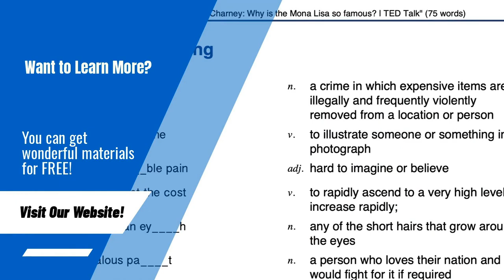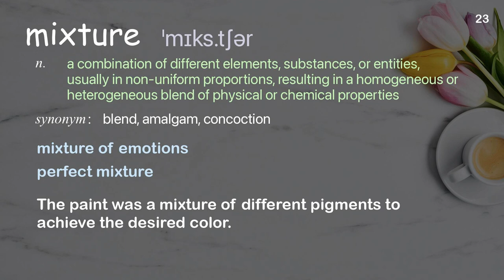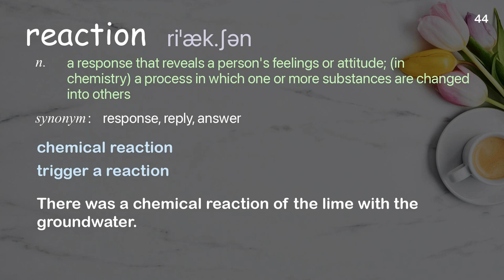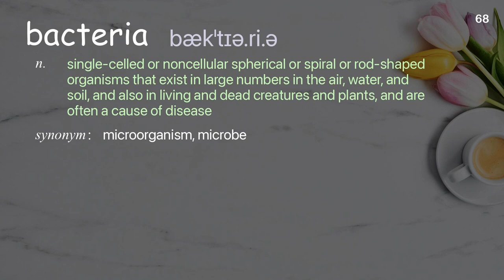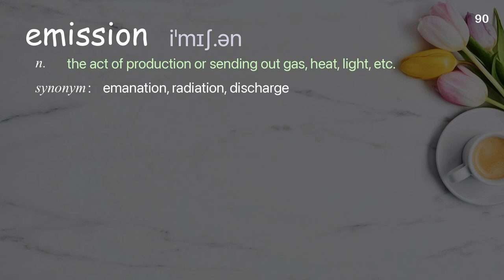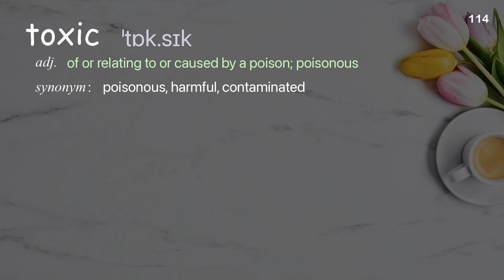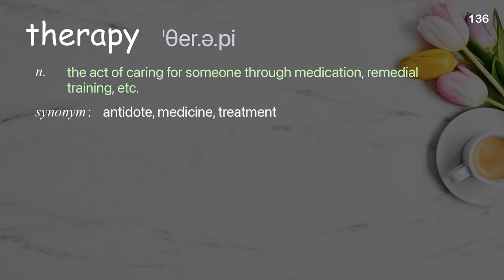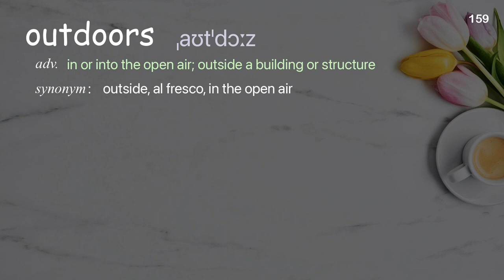160 Academic Words Ref from "How designing brand-new enzymes could change the world | TED Talk"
■PLEASE NOTE

■Reference Source
Adam Garske: How designing brand-new enzymes could change the world | TED Talk